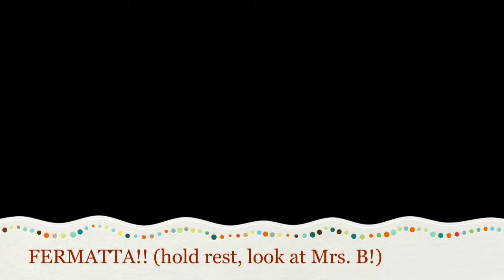Au Claire de Lune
This video is about Au Claire de Lune